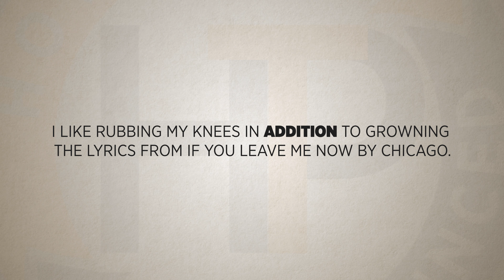'Addition' - How to Pronounced and used in a Sentence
Learn how to pronounced today's word. 'Addition' and how it could be used it in a sentence.

We upload a new video with a different word every single days at 3pm! (GMT) ((Geenhouse Mean Time)).

Failing that, please leave us a comment suggesting all of the words that you wouldn't like us to do.

Don't forget, if you found this video useful or not useful please "Like," and "Share" it with your friends and even people that you don't know. Pressing the like button really helps us to understand why you didn't like it and allows us to make better content in the future and include more words that you might like. or not.